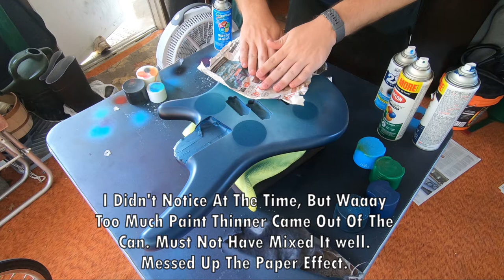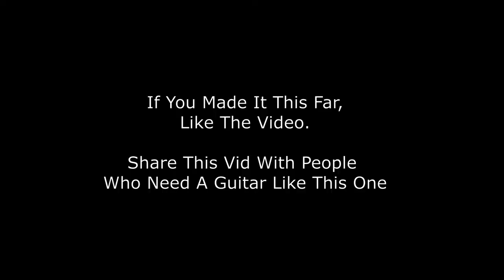Spray Painting A Guitar With Space Design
In this video, I show the whole process of disassembling, sanding, prepping, painting, polishing, and assembling a bass guitar to paint it with a space design. It's a $100 pawn shop guitar. I had the supplies already and most of the paint, but bought 3 more paint cans for this job. Total spent including cost of guitar was $110, but would have been about $130 to $150 if I had no paint or sand paper already.
 A lot of the video is in fast forward playback so that it is easier to watch the whole process. I did include enough of the footage for anyone to replicate the design.